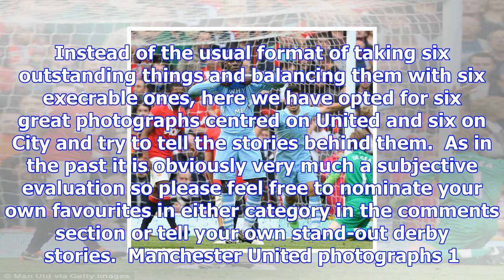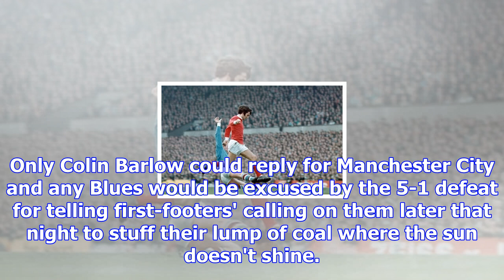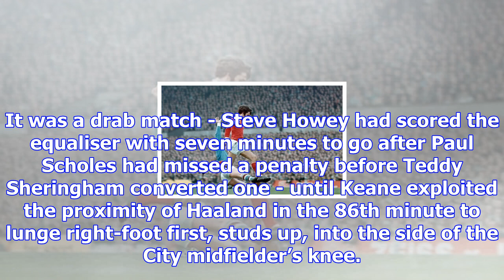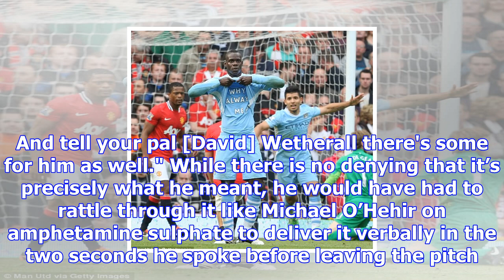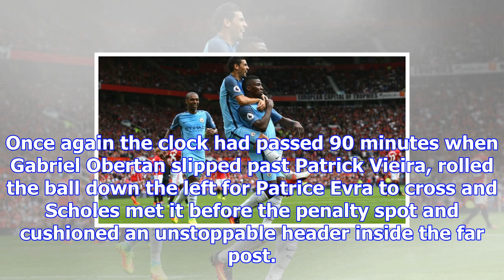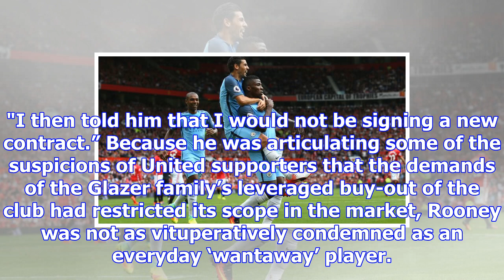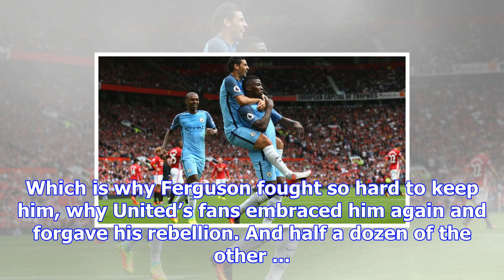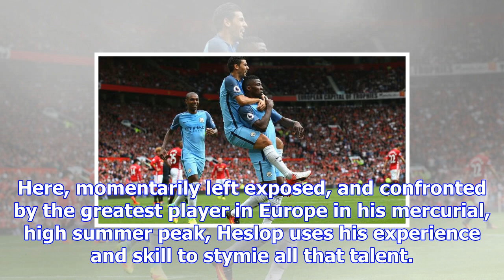Six of one - iconic manchester derby pictures ... and the stories behind them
Manchester City's George Heslop tackles United's George Best at Old Trafford in 1968 Credit: Derek P...